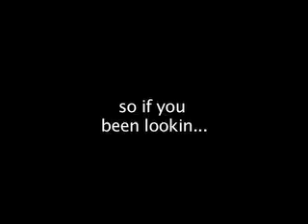America's Best Commercial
America's Best Cheerleading Championships